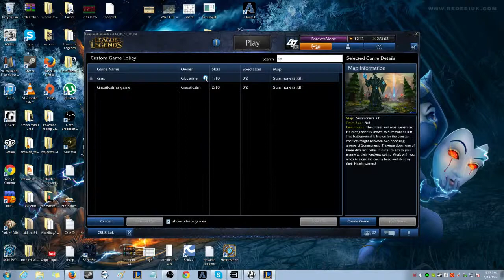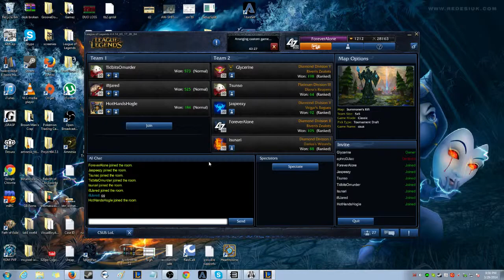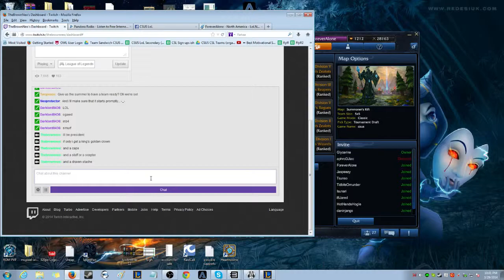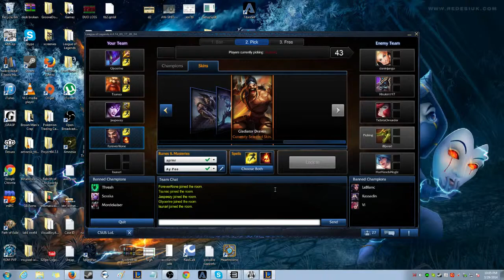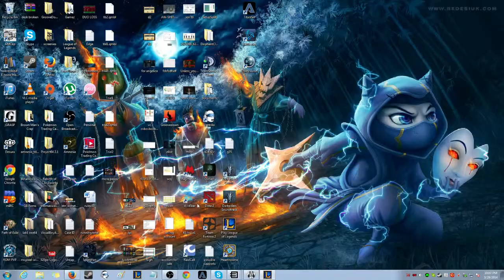Copy of CSUS @ Sacramento Lanfest Game 1